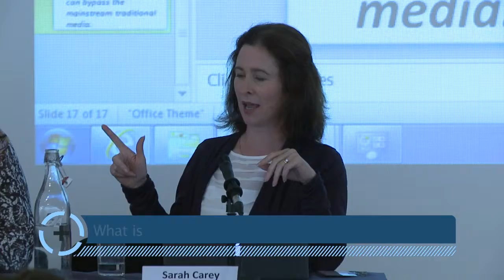Can We Trust Our News? 16 - What is social media doing to our democracy? Q&A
Can we trust our news?

The Helix, Dublin City University, 16 September 2013

Panel 3: What is social media doing to our democracy?
Moderator - Sarah Carey
Panelists - Jane Suiter, Paul Staines, Andy Carvin

In the new world of news, what sources can the public trust? How have digital advances and the expansion of social media impacted on trust in journalism? Is it possible for journalists to use social media to create content that benefits the public good and enhances our democracy? Leading media figures from the United States, the United Kingdom and Ireland will tackle these and other questions in this one-day symposium organised by Arizona State University and Dublin City University in conjunction with the New America Foundation